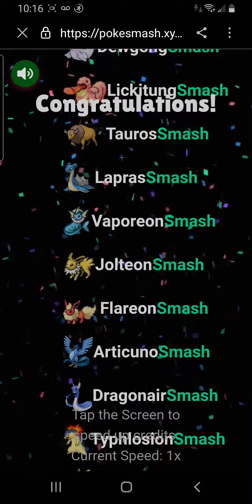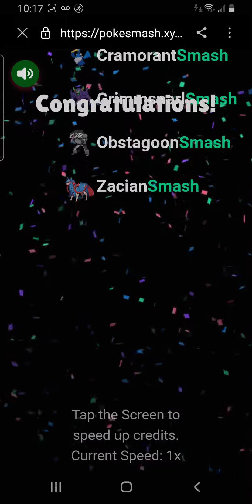Pokemon Smash or Pass